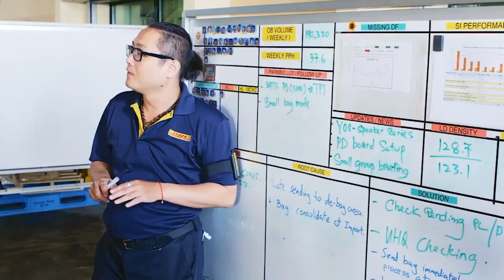ITA Group EPIC Design Approach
Learn about EPIC Design, ITA Group's proprietary approach to creating innovative solutions by focusing on empathy, purpose, impact, and context. EPIC Design fosters personalized experiences and deep emotional connections, ensuring programs are functional, effective, and meaningful over time.